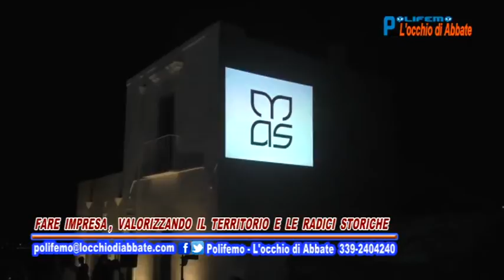Polifemo del 30 settembre - Casa di Gioia